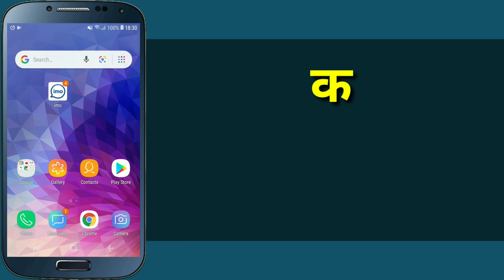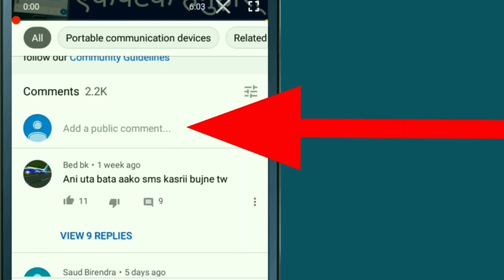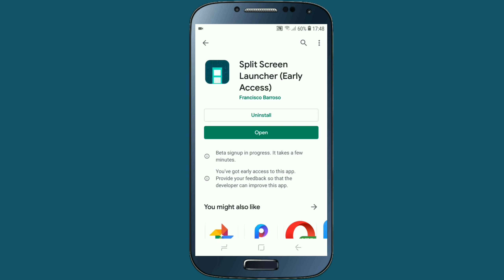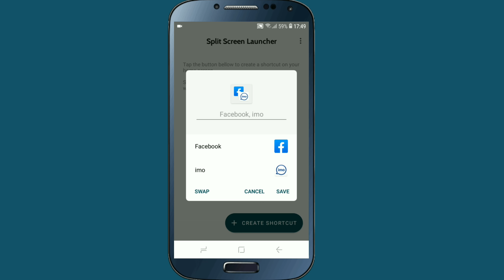Mobile चलाउदा अब आउछ मज्जा देखेर अरुले डाह गर्छन | Best Android Apps 2019 | In Nepali By UvAdvice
in this video i am going to show you , best android apps 2019 , if you use any android mobile then this top best android app 2019 is very useful for you , i really love this latest secret android apps , we all know that in google play store or app store there was millions of apps but some of then are very useful for all android mobile user , and this app is in this list , by using this android app you can easily use multi screen any android mobile , i mean that with the help of this new android app you can easily use two apps in your mobile at the same time , so if all of you are interested to know about this then please watch this video end till.